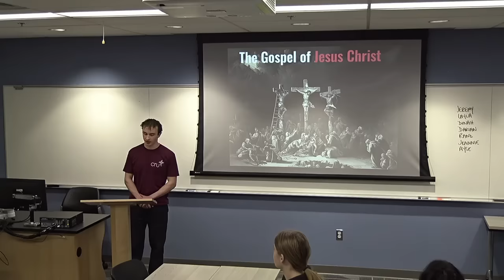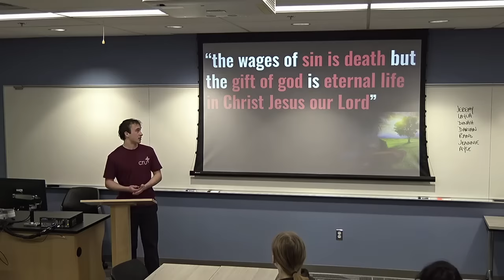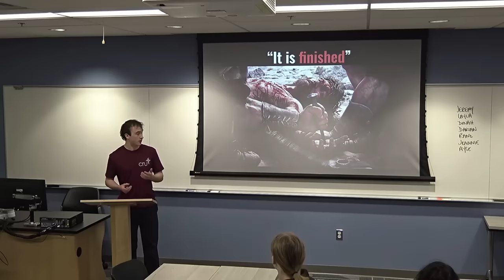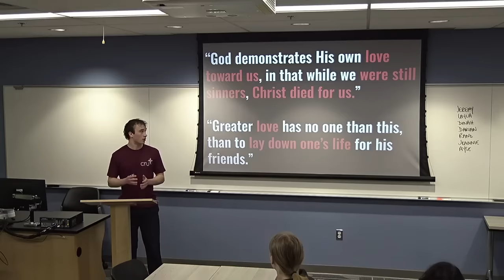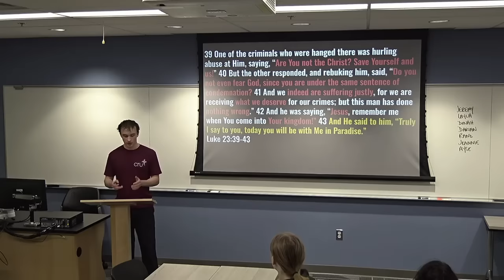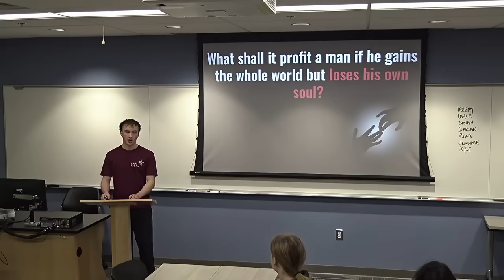I presented the Gospel of Jesus Christ to my class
John3:16 For God so loved the world that he gave his one and only Son, that whoever believes in him shall not perish but have eternal life.